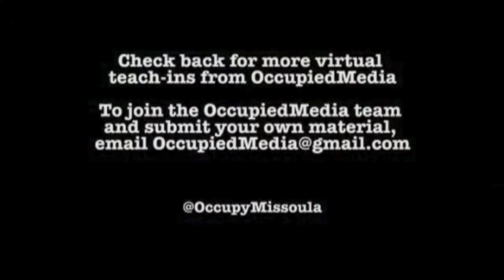Boots Riley Interview - Occupy Wall Street (OWS)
Posted at PlutocracyFiles.com

Boots Riley, The Coup, Street Sweeper Social Club,
Occupy Oakland, Occupy Wall Street